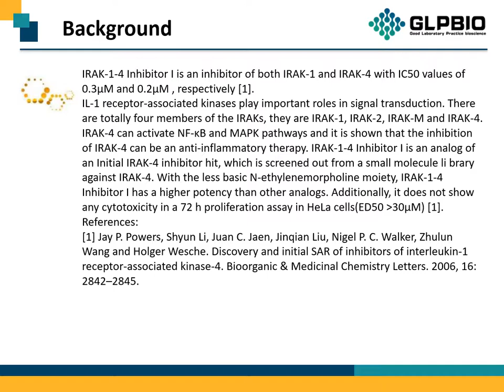GC15999 IRAK-1-4 Inhibitor I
Protocol, Chemical Properties, Background of IRAK-1-4 Inhibitor I